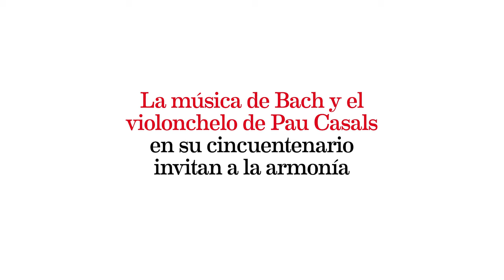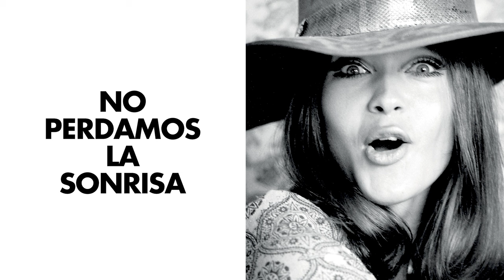El consentimiento, en TintaLibre de noviembre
El segundo número de la nueva época de TintaLibre aborda en sus páginas de noviembre uno de esos temas incómodos pero de necesario análisis en profundidad en una sociedad siempre a la gresca.